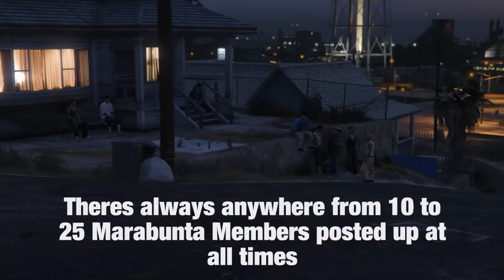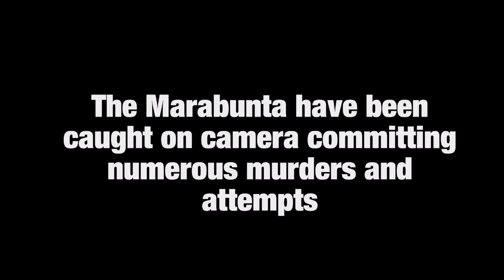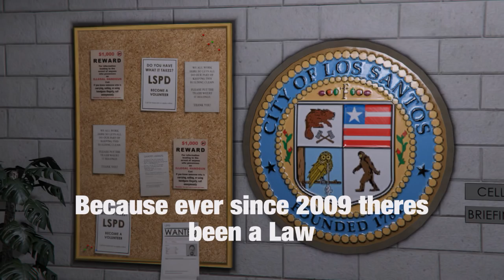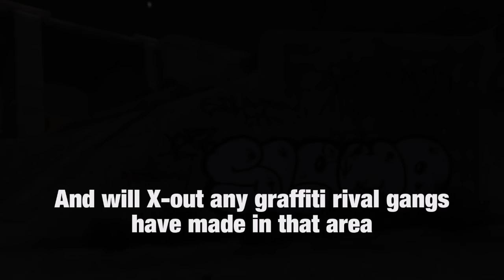Los Santos Gangs - Marabunta Grande - GTA 5 short film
Just figured I'd put something together on Rockstar Editor.